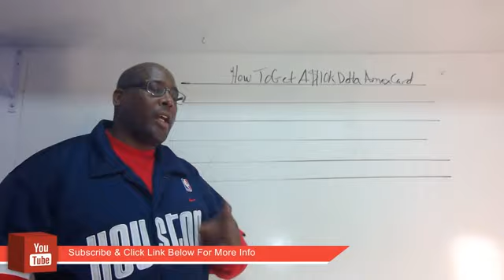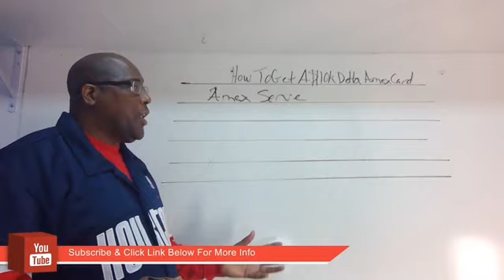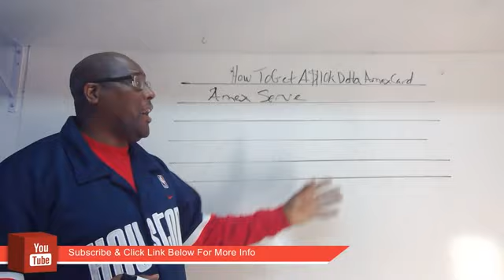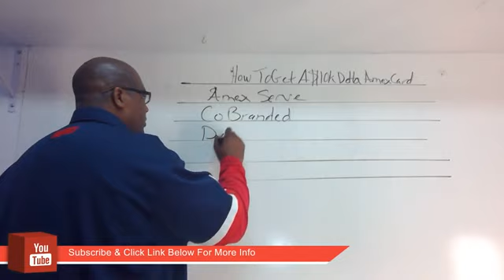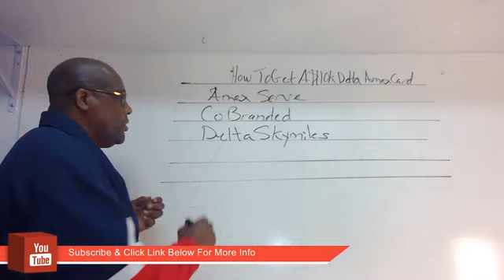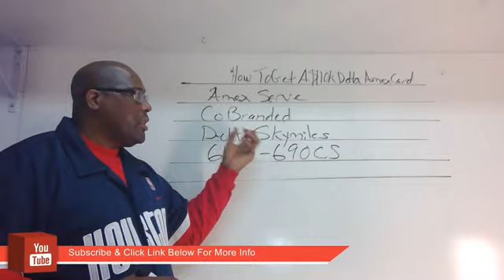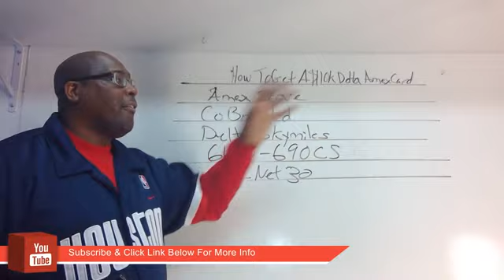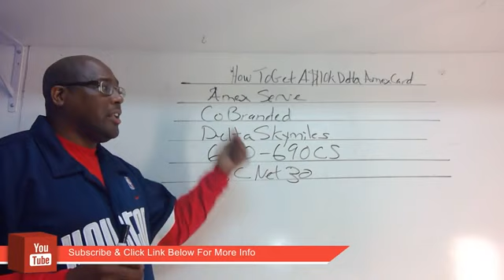Delta Credit Cards | How to Get $10k Amex Delta Credit Card 2021?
How to Get $10k Amex Delta Credit Card 2021?
In this video, I'll show you how to get the American Express Delta Credit Card.
I explain, why it's not necessary to have perfect credit to get an Amex credit card.

How do I qualify for a Delta credit card?
Credit score required for Delta cards

You'll generally need a credit score of at least 690 to be approved for a travel rewards card, but a few consumers have reported that they were approved for a Delta card with a credit score as low as 640.

Which Delta credit card is best?
The best Delta credit cards for 2020
Delta SkyMiles® Gold American Express Card: Best for casual Delta travelers.
Delta SkyMiles® Platinum American Express Card: Best for mid-tier Delta flyers.
Delta SkyMiles® Reserve American Express Card: Best for Sky Club access.

01:35 HOW TO GET AN AMEX WITHOUT A 700 CREDIT SCORE
01:55 GET AN AMEX DEBIT PREPAID CREDIT CARD